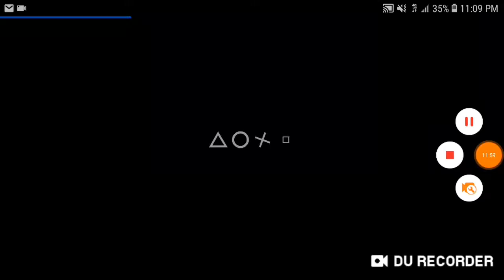New poke age episode 22 definitely a lot of new and fun stuff